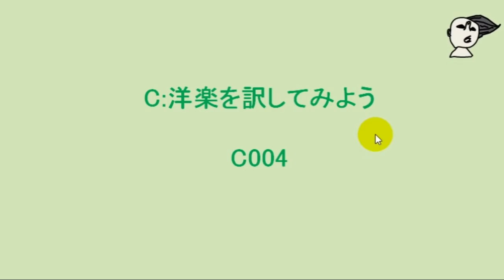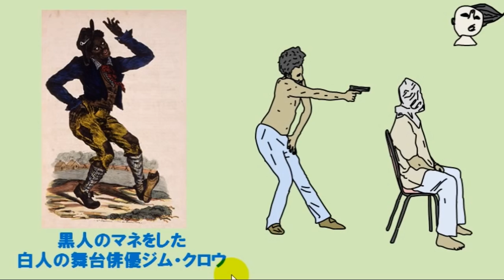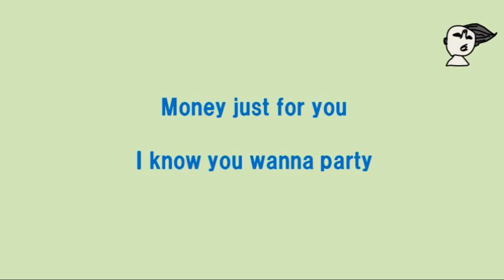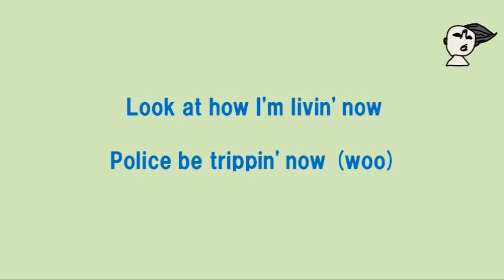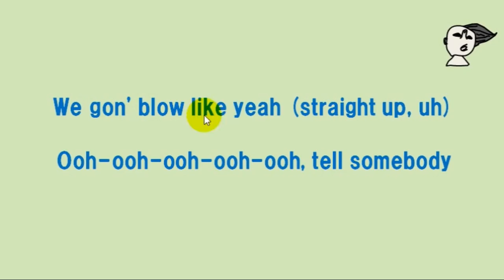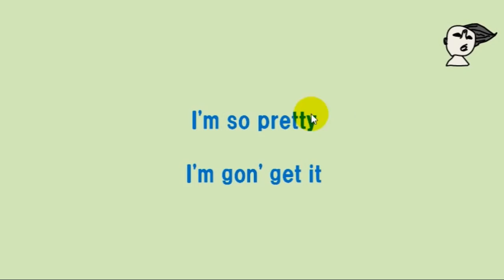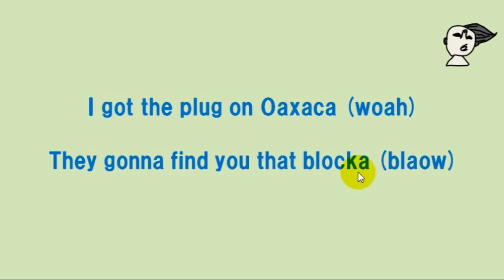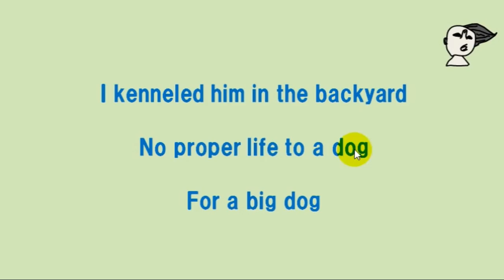るーでぃ太郎のやさしい英語 C004 歌詞訳 Childish Gambino - This Is America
るーでぃ太郎のやさしい英語
洋楽を訳してみよう
Childish Gambino - This Is America
チャイルディッシュ・ガンビーノ